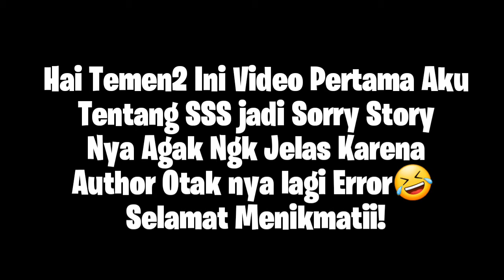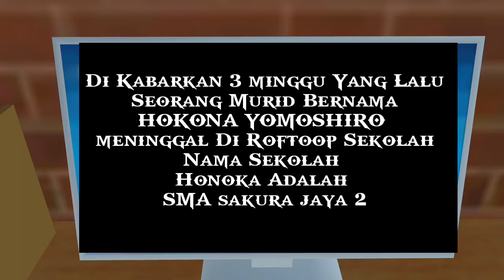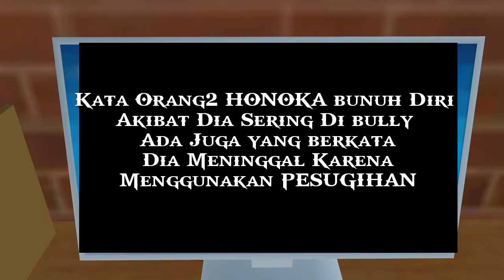RUMAH KOSONG|| Sakura School Simulator Story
Ini Seru deh Kayaknya Nonton yaa

Bye byee!🖤 Stay Safee!✨⭐